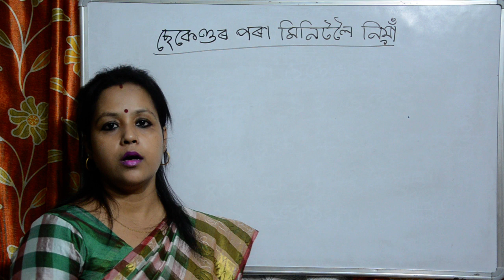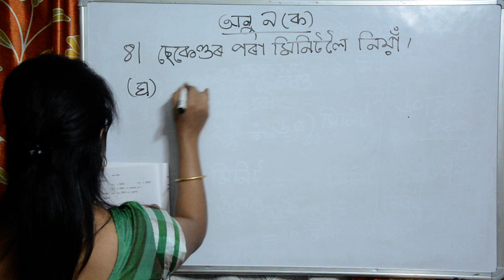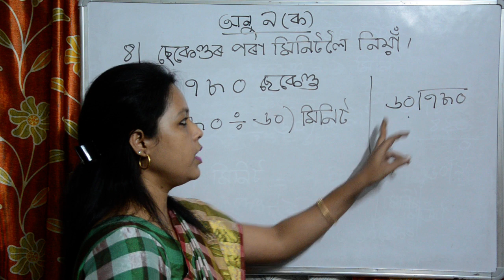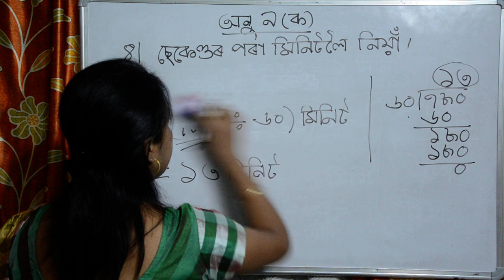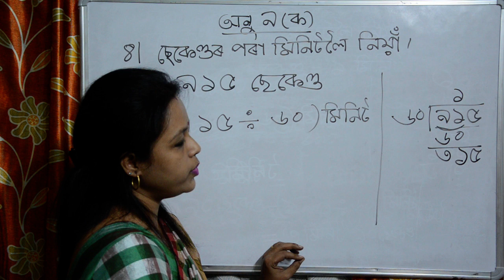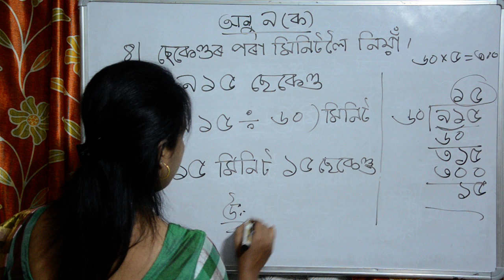Class 3 | Chapter 9 | সময় (Time) | Part 4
Presenter: Kalyani Patgiri
Teacher, Assam Jatiya Bidyalay, Noonmati, Guwahati

This video is basically targeted for the students of Third standard (Class 3)

In current scenario of COVID 19 pandemic where we all are locked inside our houses without regular classes, hope this video will help the students to get the detailed concept.